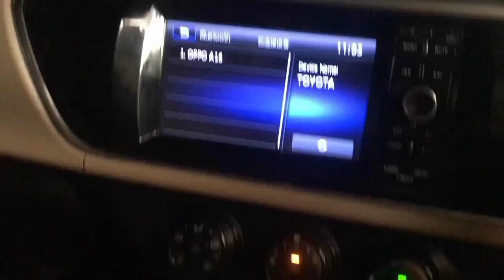My First Vlog | First Vlog on 9 December 2023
My Vlog
Vlog channel
Vlog Video in Pakistan
Village life
Saraiki LaNgUaGe
Saraiki Vlog
Velly Bhai Vlog